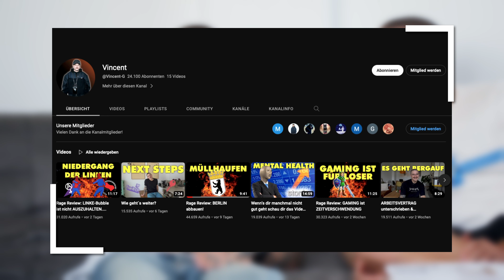Alles hat (k)ein Ende....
Kleines Life update von Vincent und mir. Bussis gehen raus!